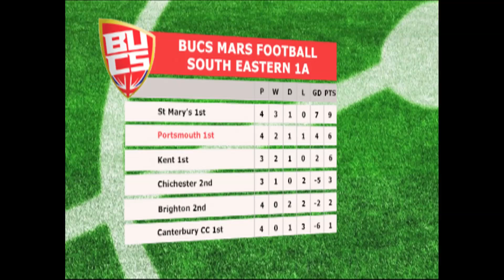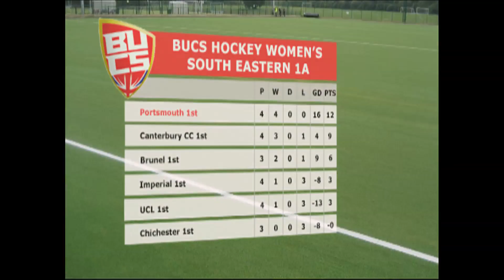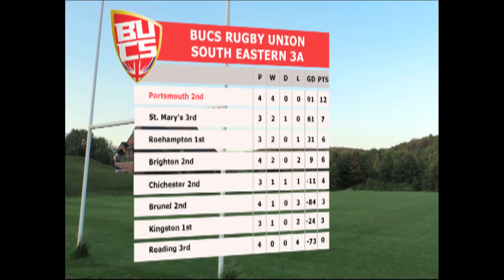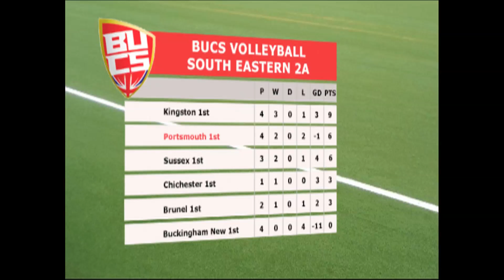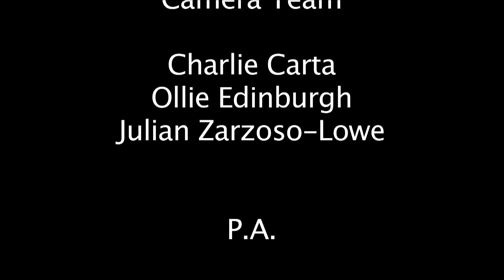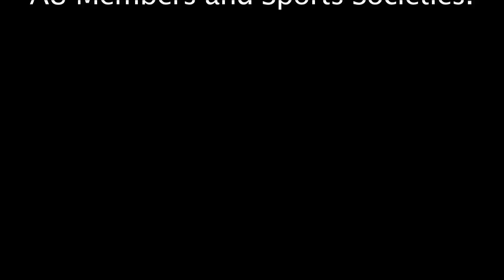AUTV Ep.1 PILOT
Pilot of AUTV. Excuse the mistakes they will all be worked out over the next few days. Keep your eye out for the next episode!!! - M